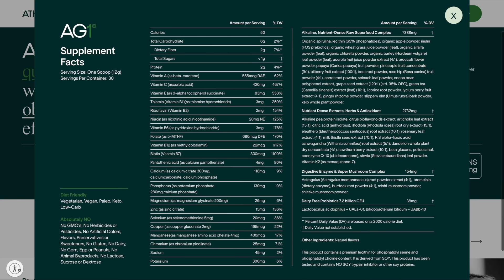TOWING MY NEW TRAILER CAN BE SCARY | BIG CITIES, WINDING ROADS, & RAIN | Living in a Travel Trailer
This is my first time towing my trailer through San Francisco and Big Sur...at times in the rain. | To get a 1 year supply of vitamin D + 5 individual travel packs of FREE with your first purchase, go